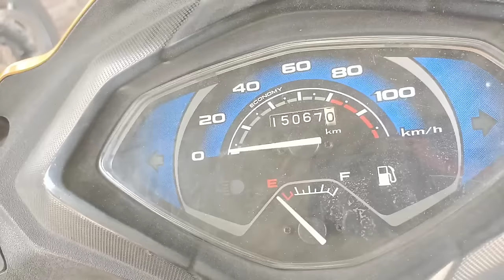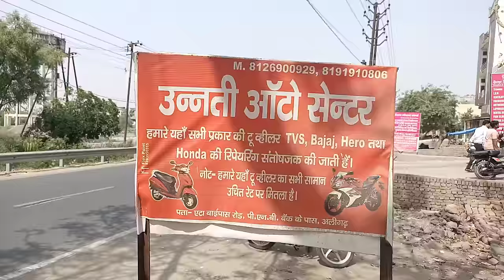अब पैट्रोल की चिंता छोड़ो | Activa Mileage 50-60 km per L | Ful Detail service Video 👍👍👍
Get Instant Loan App Very Easy Trusted

How to increase your Activa scooter mileage upto 55 km per litter.

Honda activa 5G scooter full service step by step.

is video mein bataya gaya hai ki scooty aur motorcycle ki service ke dauran aapko kin kin baton Ka khyal rakhna chahie aur is video mein scooter ki puri service ko Puri detail me dikhai gayi hai.

Agar aap Aligarh se hai to Service ke liye is number par contact kare...8191910806

Activa 5g service
Activa 5g
Activa 4g service
Activa 4g
Activa service
Activa 5g full service
Honda activa 5g
Scooty servicing
Activa full servicing
Scooter service
Activa service at home
Scooty service
Activa 5g servicing
Activa 4g servicing
Activa repairing
Activa service tips
Scooter mechanic
Activa ki service kaise kare
Scooty servicing me kya kya hota hai
Activa 5g starting problem
Activa 125 price